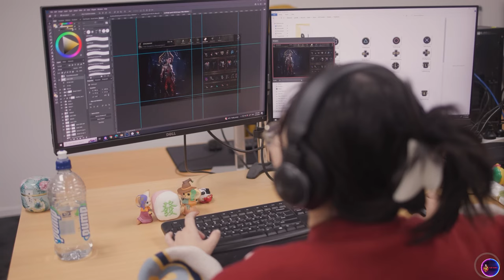Path Of Exile 2 - All Cinematics | POE2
🔷Photo by and edit
Path Of Exile 2 online game
photoshop

🔷This channel is created to promote splendid game. Djef Games